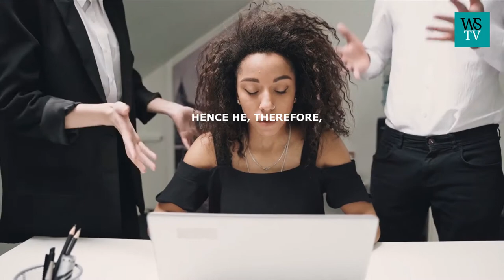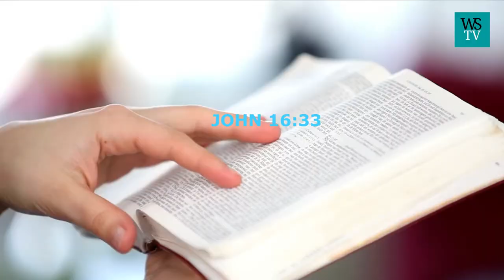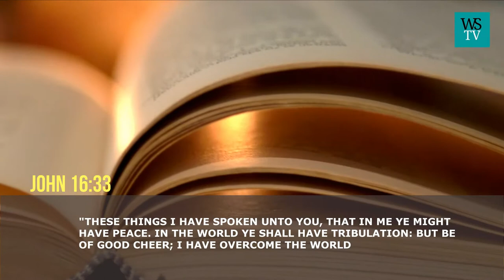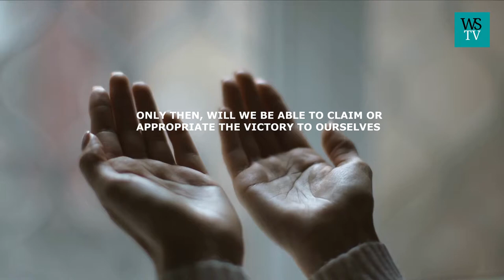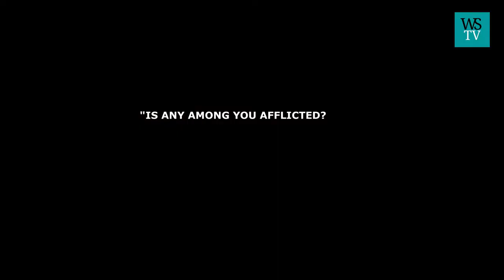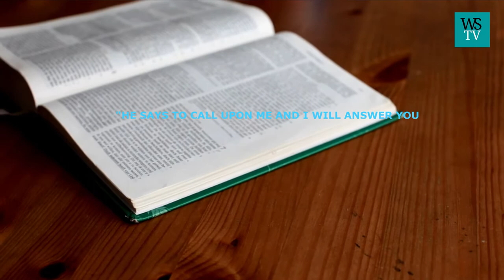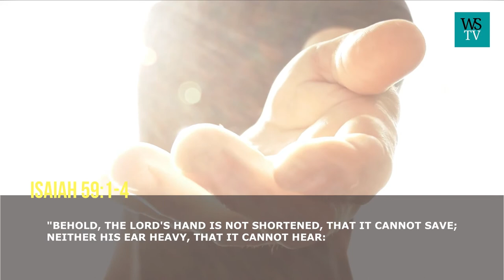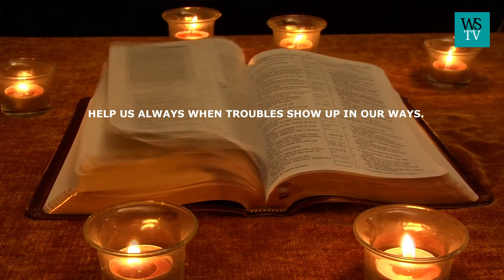God's help in time of trouble | Inspirational & Motivational video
Because we want to show you how God loves you more with our videos.
                        GOD'S HELP IN TIMES OF TROUBLE
THE BIBLE TELLS US IN
PSALMS 46:1 THAT "GOD IS OUR REFUGE AND STRENGTH, A VERY PRESENT HELP IN TROUBLE."
GOD KNOWS FROM THE ONSET THAT THERE SHALL COME A TIME IN OUR LIVES THAT CHALLENGES OR TROUBLE WILL REAR UP THEIR UGLY HANDS-ON US HENCE HE, THEREFORE, FORETOLD US AND ASSURED US OF HIS HELP WHEN THE TIME COMES. TROUBLES ARE NOT THE MAKING OF GOD. A TIMES THEY COME AS TESTING OR TRIAL OF OUR FAITH. BUT THE GOOD NEWS IS THAT GOD HAS PROMISED TO BE WITH US AND TO SEE US THROUGH, OUT OF EVERY SUCH SITUATION.
GOD ASSURES US OF HIS HELP IN TIMES OF TROUBLE.